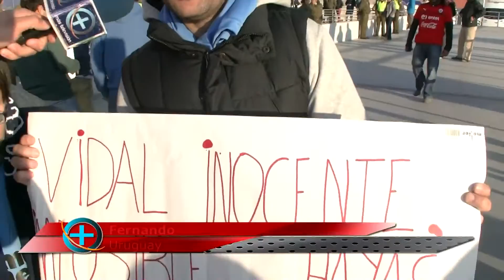La Serena: Así se vivió el último partido en La Portada por Copa América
Uruguayos y paraguayos se tomaron las galerías para apoyar a sus equipos.